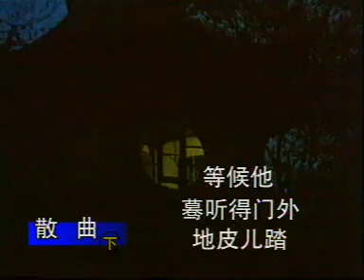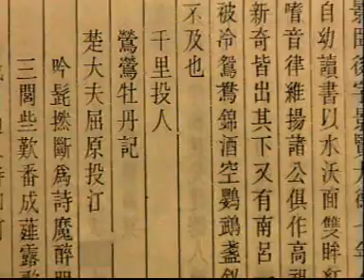5000Yrs-IV-21.DAT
5000 years hiatory